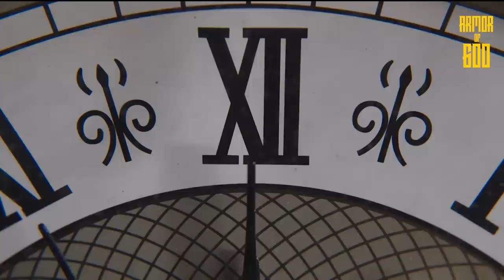Catholic priest explains: Abortion Clinics are infested with Demons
2. Voices in Virtue Lectures: Fr. Chad Ripperger — Demonology Function & Psychology

0:00 - Intro
0:57 - Baphomet the Demon of Child Sacrifice (Fr. Chad Ripperger)
1:58 - Baphomet is angry with you
4:26 - Satan doesn't love you (Msgr Stephen Rossetti)
7:10 - The Battle of Ownership